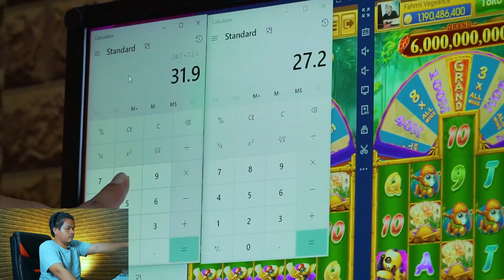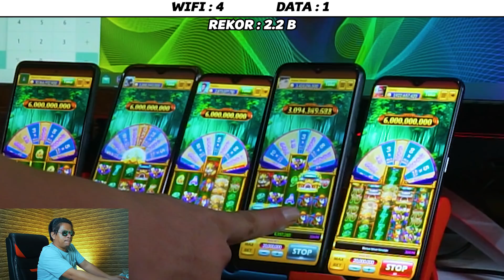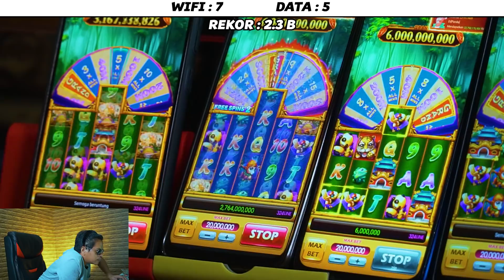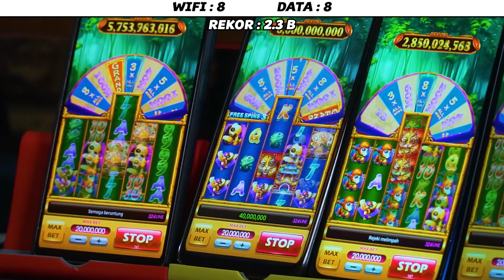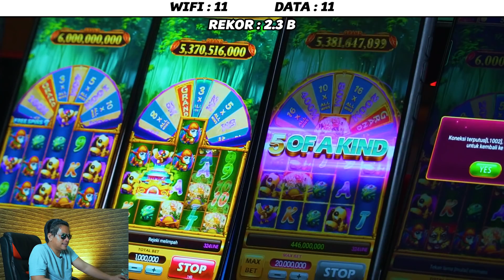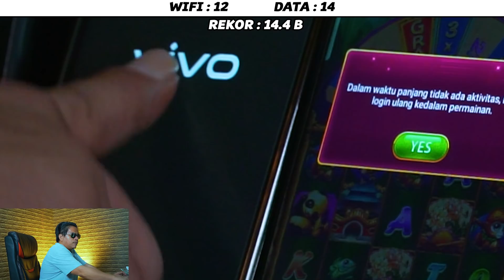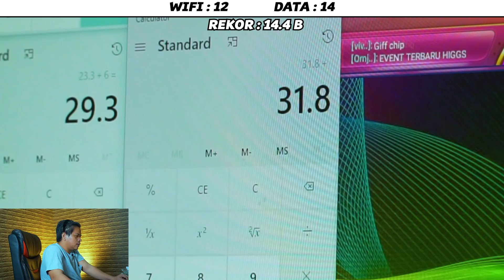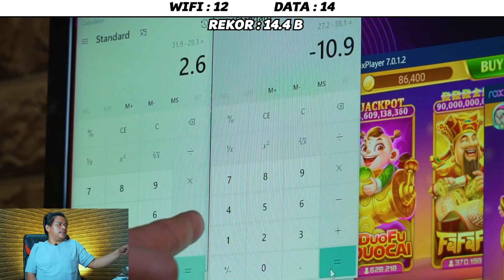Tembus 14 B di RJ !!!